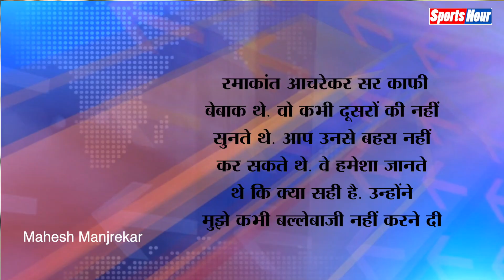वो बल्लेबाज बनना चाहता था, कोच ने उसे गेंदबाज बनाने की ठानी, गुस्से में प्लेयर ने छोड़ा क्रिकेट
जब भी कोई खिलाडी क्रिकेट की शुरुवात करता है तो वो आलराउंडर या एक सफल बल्लेबाज या फिर गेंदबाज बनना चाहता है, इन्हीं उम्मीद के साथ एक खिलाड़ी क्रिकेट की दुनिया में बल्लेबाजी करने आया, लेकिन जब भी वो बल्ला उठाते तो उनके कोच उन्हें गेंद थमा देते, इसी से तंग आकर खिलाड़ी ने हमेशा के लिए क्रिकेट छोड़ दिया, वो खिलाडी कोई और नहीं बल्कि भारतीय हिंदी सिनेमा के फिल्म अभिनेता, फिल्म निर्माता-निर्देशक और लेखक महेश मांजरेकर हैं.